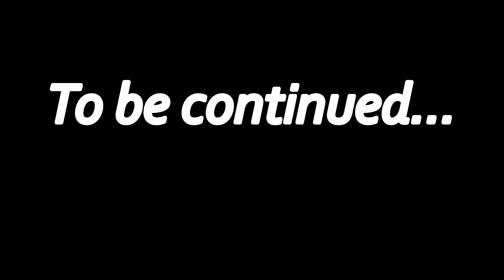Drunk Driving! (Roleplay Ep. 3)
So yeah, I got my first gun and met with Turtle. He showed me a few tips on how to be gangster but It kinda go a little out of hand and they found themselves in a little trouble at the end. Find out will happen to FlameZy and Turtle in the next episode of GTA 5 Roleplay.